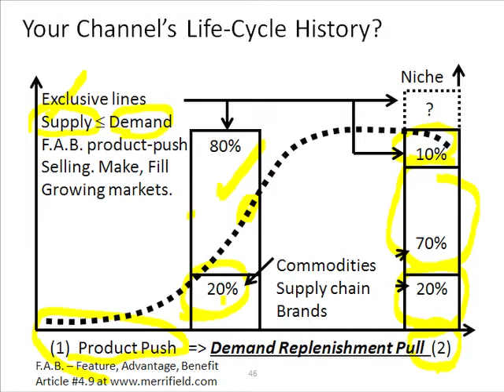Slide 15: Your Channel's Life-Cycle History?